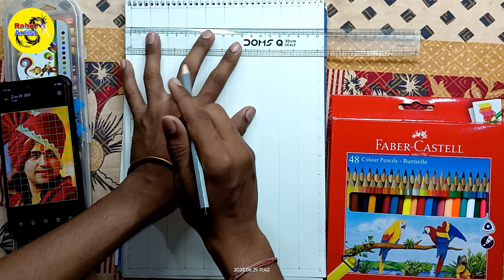How to draw Bhageshwar Dham Sarkar 🚩| Dhirendra Sastri